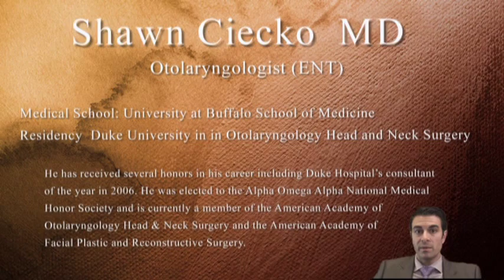Thyroid Gland Removal - Thyroidectomy